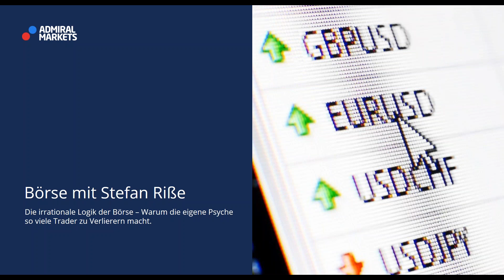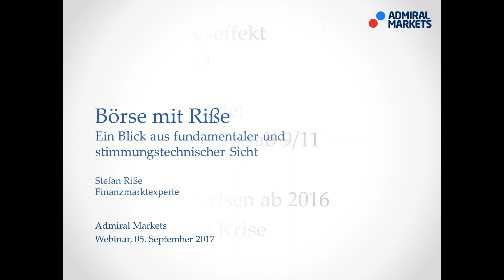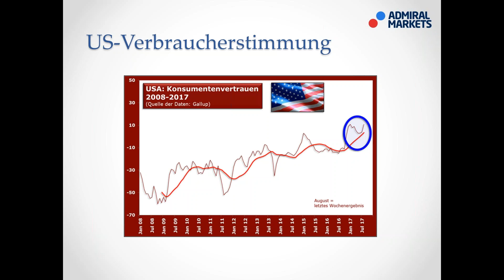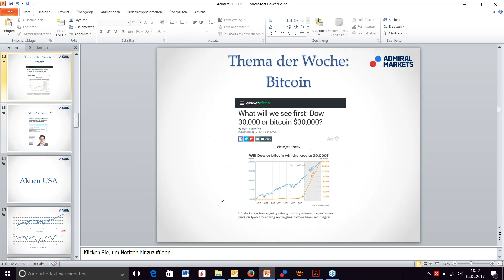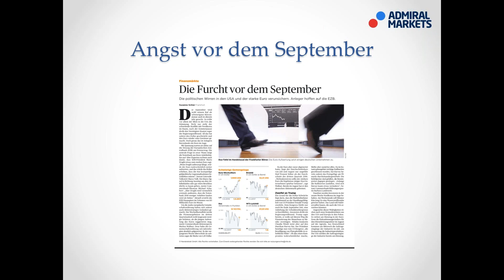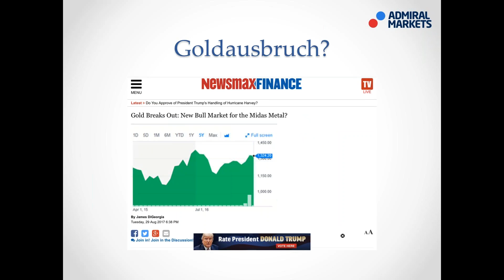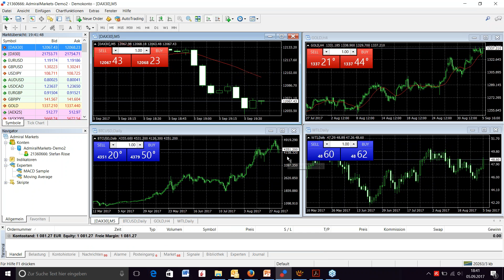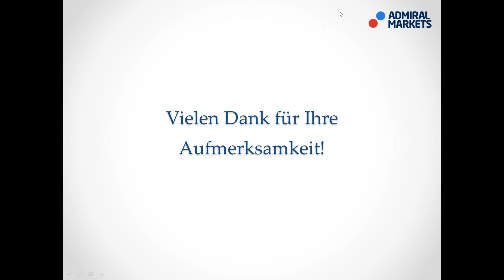Börse mit Stefan Riße: Aufzeichnung vom 05.09.2017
Börse mit Stefan Riße vom 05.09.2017:

Gewinnen Sie Einblicke in die Eigenheiten der Börse und Ihrer eigenen Psyche beim Trading mit Börsen-Experte Stefan Riße.

► Risikowarnung ◄
Der Hebel multipliziert Ihre möglichen Gewinne, aber auch die Verluste. Sie können im Extremfall schnell Ihr gesamtes Investment verlieren! Machen Sie sich, bevor Sie starten, über ein Demokonto von Admiral Markets UK mit dem Trading, dem Hebeleffekt, dem Long & Short Trading und den Möglichkeiten der Risikobegrenzung ausreichend vertraut: